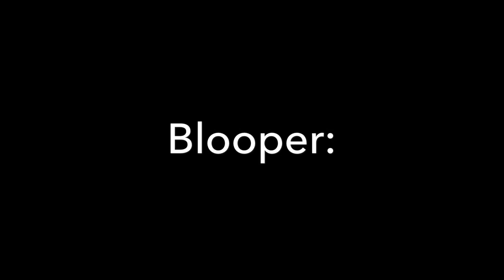Cow - A silent film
Actors:
Aidan as blue sweatshirt
Silas as grey sweatshirt
C O W as C O W
Kal as Dog